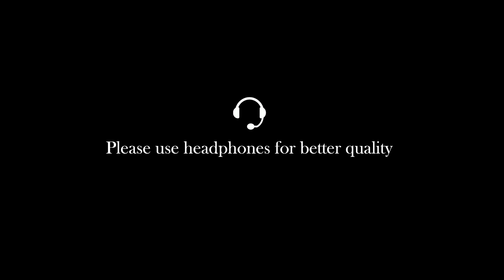എന്തിനു വേറൊരു സൂര്യോദയം l Enthinu veroru sooryodayam l Deepu Mohanan- Gayathri Deepul Unplugged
Hello all,
This is the unplugged version of the song Enthinu Veroru from the movie Mazhayethum Munpe sung by me.

Film: Mazhayethum Munpe
Lyricis: Kaithapram Damodaran Nampoothiri
Singers: K.J.yesudas & K.S.chithra